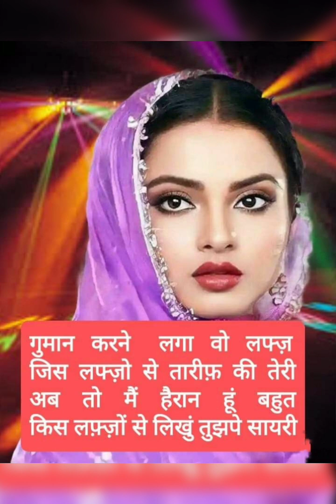AI GENERATED BEAUTY | INDIAN MODEL